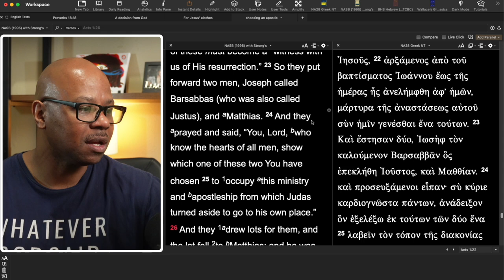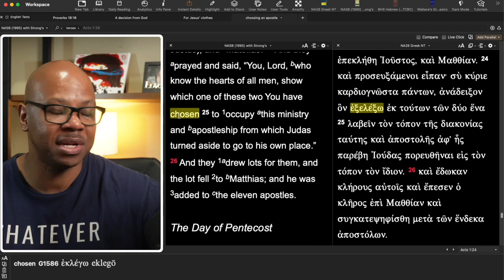Is Casting Lots Biblical?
What is Casting Lots